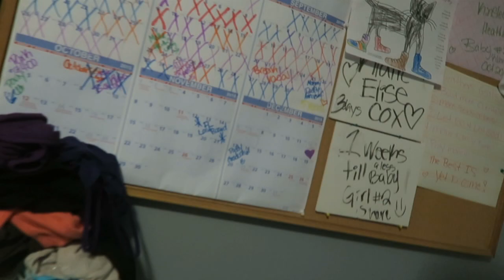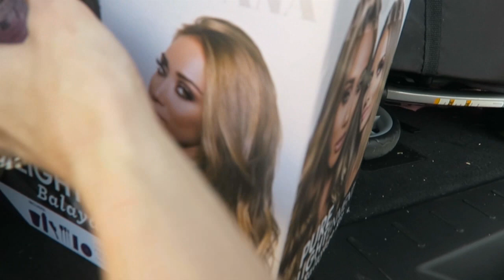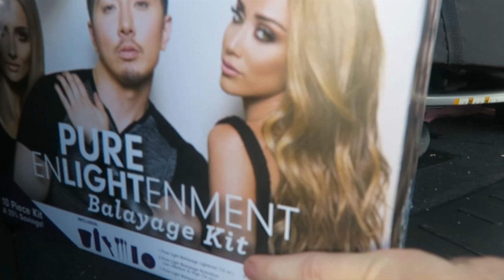BIRTHDAY PARTY SHOPPING! │10•7•15 DAILY VLOG